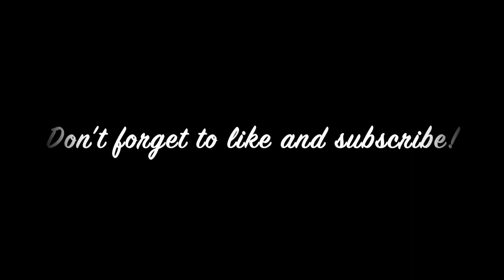My 70-lb Weight Loss Journey!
As promised, below are some of my meals. Don't be afraid to get creative, I'm kind of a boring eater. Seasoning is your friend!! Fruits and veggies are your friends!! Good luck on your journeys!!

Breakfast:
-Eggs with veggies
-Oatmeal with fruit
-Coffee with almond milk and one equal
-English muffin with peanut butter on occasion

Lunch:
-Turkey burger or meatballs with veggies and avocado
-Brown rice Fusilli with sauce and veggies
-Chicken strips with veggies
-Salad packed with chicken
-Brown rice and veggies
***Because I know that my body doesn’t process carbs well, I don’t like to put carbs and meat together, but again everyone body is different.***

Snack:
-Fruits of any kind
-Hummus with pita chips in moderation, or veggies
-Whole wheat Pita chips with salsa or guacamole
-Peanut butter on one slice of bread
-Skinny pop
-Seaweeed
-Fruit buttons
-Nuts in moderation
-Homemade popcorn with salt and dab of oil
***I'm not a fan of protein bars, because they have a lot of unnecessary sugar.***

Dinner:
Smoothie recipe:
Half kale or spinach
Half fruit mix
Almond milk
Optional: Scoop of nut butter

More tips:
-When cooking, use olive oil, not butter or corn or vegetable oil
-Seasoning is fair game
-NEVER FRY
-Clean eating- the less ingredients, the better
-Watch for hidden sugars
-Don’t drink your calories!!